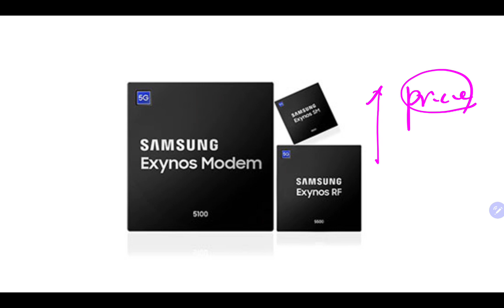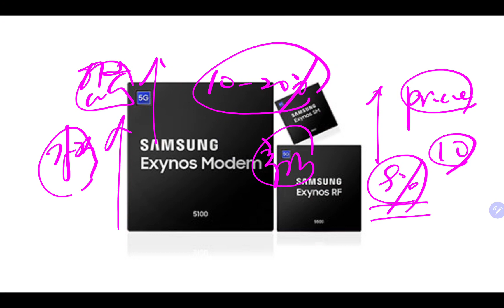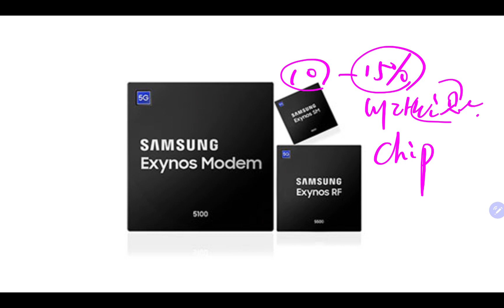삼성전자 TSMC 반도체 가격 인상 검토!!